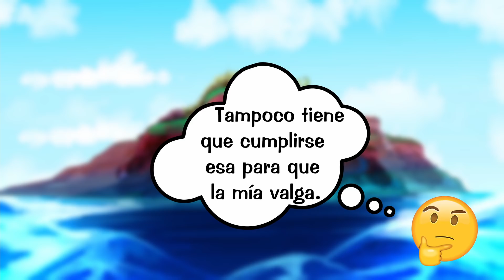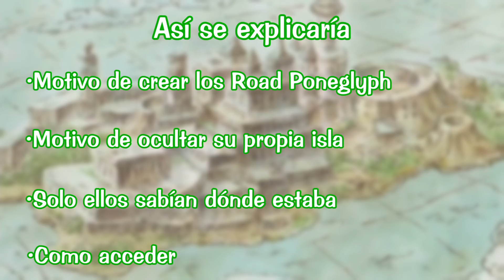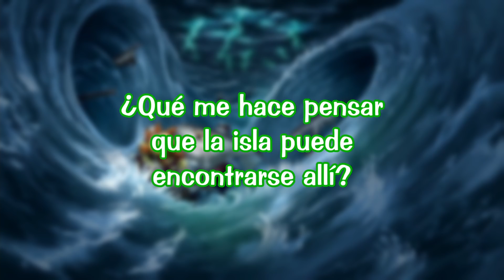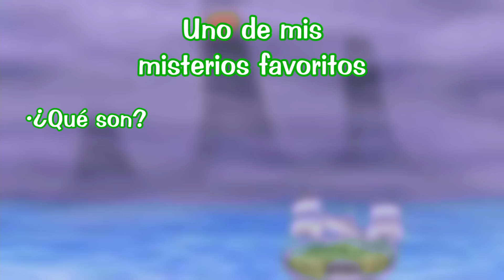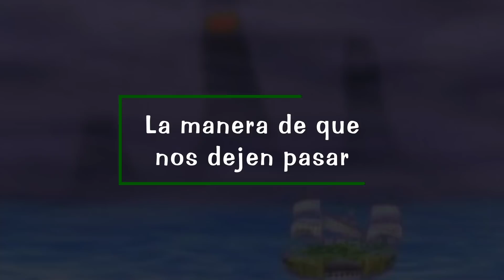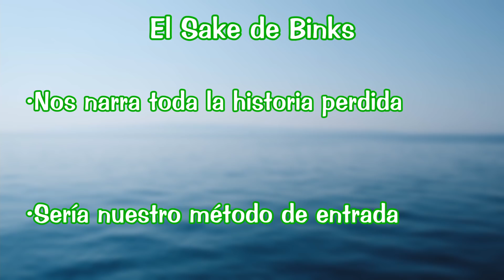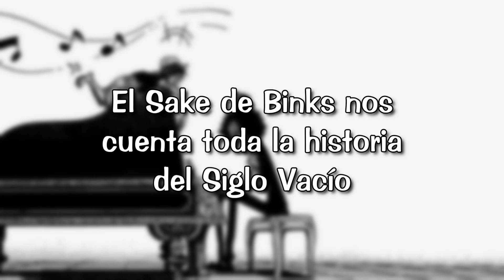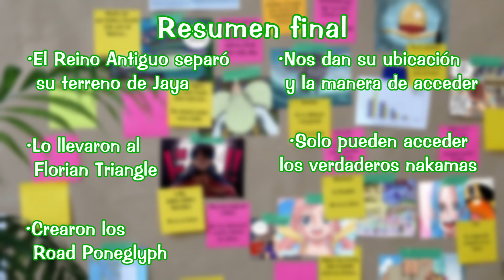¡La TRÁGICA VERDAD sobre LAUGH TALE! ¡POR ESTO NADIE la ha ENCONTRADO! 😱😱 | ONE PIECE TEORIA ✅